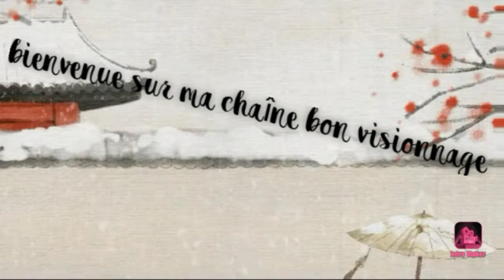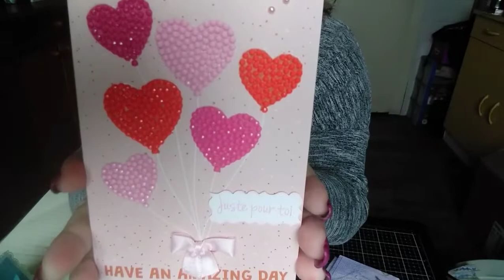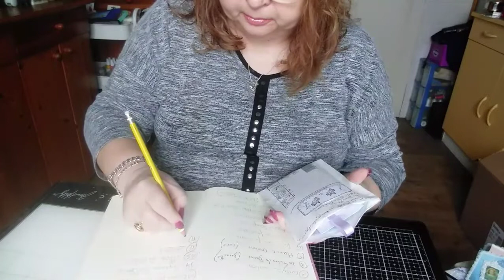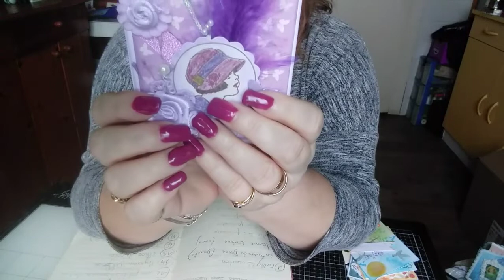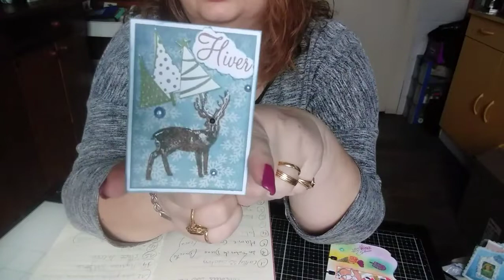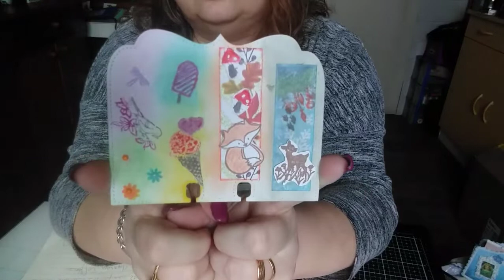ouverture de courrier de zabou présentation et decos de pepette merci les filles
coucou bon visionnage a demain pour une nouvelle aventure gros bisous